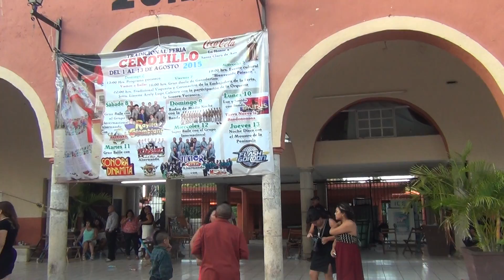Cenotillo Yucatan 2015 La Carcajada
Grupo Carcajada a las 7 de la manana en Cenotillo Yucatan feria 2015